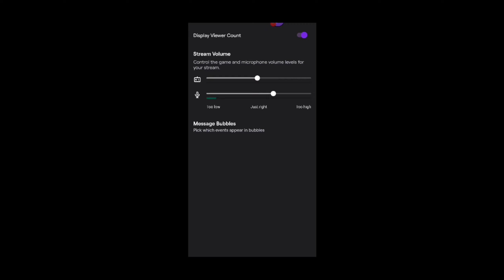I'M THE BEST PLAYER IN COD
What can i say? I just can't help being the best.

Peace!